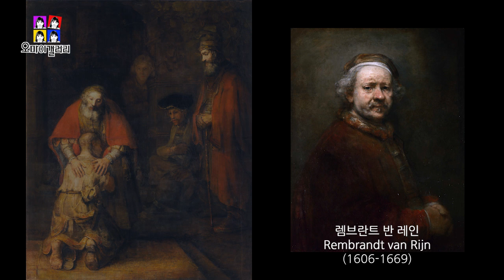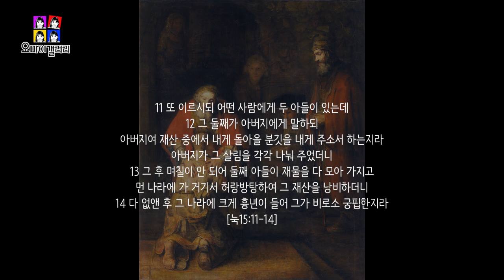명화해설 | 렘브란트의 자서전적인 작품, 돌아온 탕자 - 렘브란트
[자막과 함께 보기 원하시는 분들은 자동자막(CC)을 클릭해주세요]

돌아온 탕자  - 렘브란트 반 레인

램브란트가 그린 돌아온 탕자는 성경에 나오는 구절을 그림으로 표현한 그림으로,
램브란트 생애의 마지막에 그린 걸작중의 걸작으로 평가 받습니다.
알면 알수록 감동이 밀려오며, 램브란트 자신의 방탕했던 지난 삶을 회고하여 참회어린 심정으로 그렸을
자서전적인 작품이라는데서 더욱 의미가 큽니다.

실력이 출중해서 사람들로부터 인정받고 엄청난 부를 누리면서
자신도 모르는 사이 점차 타락의 길로 접었들었던 램브란트.
인생의 황혼녁에 정신차렸을 때는 이미 재산을 다 탕진하고, 일어설 기력조차 없는 상황이 되어버렸음을
뼈저리게 느끼게 됩니다.
그런 삶의 마지막 순간에서 그는 자신의 삶을 이 그림 한 점으로 정리를 합니다.

돌아온 탕자.[성경구절 누가복음 15:11~32] : 성서에 기록된 ‘돌아온 탕자’의 내용은 이러합니다.
한 아버지에게 두 아들이 있었는데 작은 아들이 아버지에게 자신의 재산을 먼저 달라고 해서
그걸 받아 멀리 이국 땅으로 가서  모두 탕진해버리고 맙니다. [누가복음 15:11~14]
재산을 쓸 때는 신나게 썼지만 결국 거짓꼴이 되어서 아버지에게로 돌아와서 무릎을 끊습니다.
그리고 아버지는 그런 아들을 따뜻하게 맞아줍니다.
이 작품은 바로 그 순간을 그린 것입니다.
아버지의 심정은 잃었던 자식을 다시 찾은 것입니다.
자식은 아버지의 품에 안겨 죄송스런 마음과 안도의 한숨을 쉬며 뜨거운 눈물을 흘립니다.
탕자의 모습이 뒷모습일지라도 우리는 그가 아버지의 품에서 엉엉 울고 있으리라는 짐작을 쉽게 할 수 있습니다.
아들의 뒷모습에서 우리는 그가 어떠한 세월을 보내왔는지 얼마나 처참하고 비참한 상태로 살아왔는지 짐작이 갑니다.

아버지는 죽었다가 되살아온 작은 아들을 위해 축제를 베풀리라 하지만 큰아들은 잔뜩 불만을 품고 있습니다. 우측에 큼지막하고 다소 위협적으로 서있는 큰 아들의 모습이 보입니다.
큰 아들은 아버지에 대한 서운함과 동생에 대한 원망으로 그들을 쳐다보고 있습니다.

여기서 주목할 만한 네가지 정도의 요소가 있습니다.
먼저 아들의 옆구리에 차고 있는 칼.
너덜너덜해진 옷과 그의 행색과는 대조적으로 그의 옆구리에는 칼이 체워져 있습니다.
이걸로 식량으로 바꿨음직도 한데 이건 끝까지 팔지 않고 그대로 보관을 하고 있습니다.
이건 아버지와의 마지막 끈이라고 볼 수 있는 하나의 상징적인 소품으로 보입니다.
아버지로부터 받은 이 칼은 자신의 신분과 아버지와의 관계를 표시하기 때문에 아무리 굶어죽는
상황에서일지라도 이것만큼은 끝까지 지켰던 것으로 보입니다.
그리고 아버지의 눈...
아버지의 눈은 잘 보면 정상적이지 않아보입니다.
실명상태인지 모르지만 아들을 제대로 눈으로 볼 수 있을지 좀 애매해 보이는 상태입니다.
하지만 눈으로 보지는 못한다고 할지라도 아들의 음성으로, 아들의 체온으로 자신의 아들임을 확실히 알 수 있었겟죠.

그리고 아버지의 손입니다.
아버지는 양손으로 손바닥을 펴서 아들의 등을 감싸안고 있습니다.
거기서 아버지의 온기가 느껴질 것 같습니다.
이 양손은 실제로 손의 크기와 느낌이 다릅니다.
그렇습니다.
우리가 그림을 볼 때 이 우측의 손은 아버지의 손이고 왼쪽의 손은 어머니의 손으로 의도했던 것을 알 수 있습니다.
꼭 아버지어야만 하는 것은 아니니까요.
아버지와 어머니, 부모의 마음을 담은 따뜻하고 애정어린 이 양손을 통해서 돌아온 탕자를 맞는 부모의 절대적인 사랑을 표현 한 것이라 볼 수 있습니다.

램브란트의 이 자서전적인 작품은 오늘날까지 전세계인들의 심금을 울리며 최고의 걸작중 하나로 추앙받고 있습니다.

"오 마이 갤러리"
세계명화 150여점 전시, 트릭아트 전시장

주소 : 충남 태안군 안면읍 안면대로 3171-6
영업시간 : 연중무휴
오전 10시~오후 6시 (입장은 5시 까지)